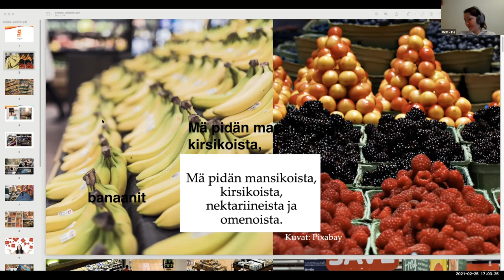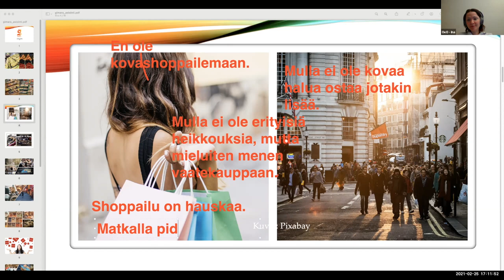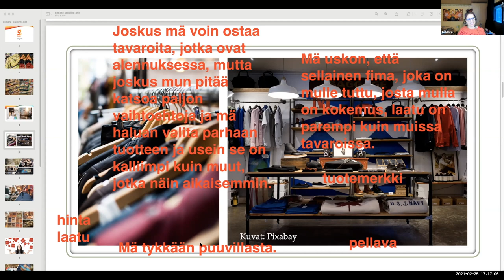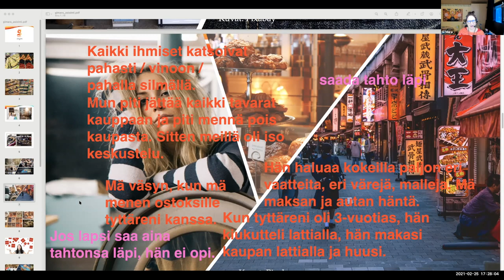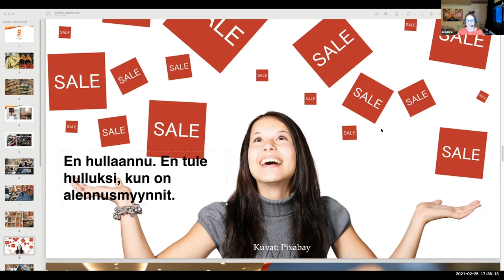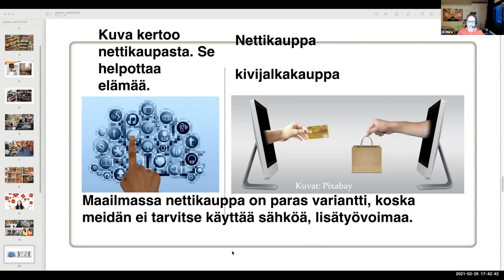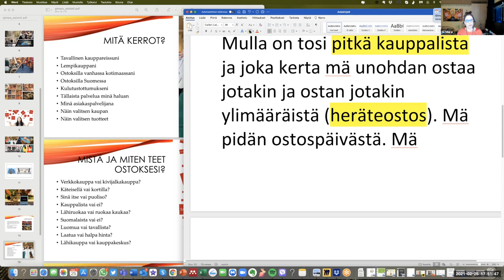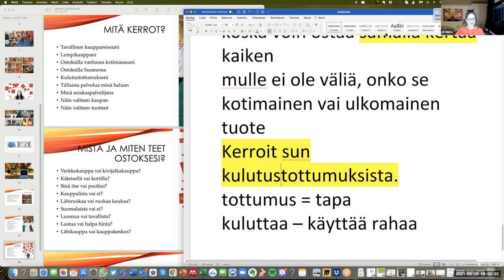Kulutustottumukset - Consumption habits (Advanced)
Teema Theme: Arkielämä ja asiointi - Daily life
Osateema Part theme: Kulutustottumukset - Consumptoion habits
Taso Level: Advanced